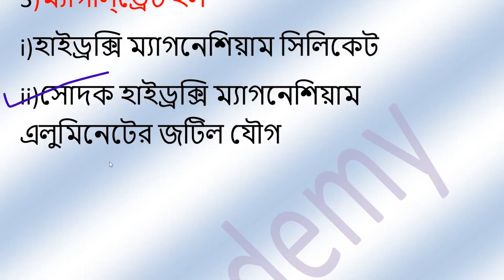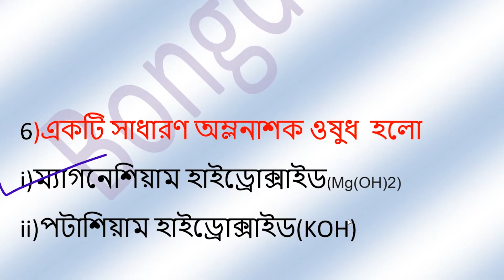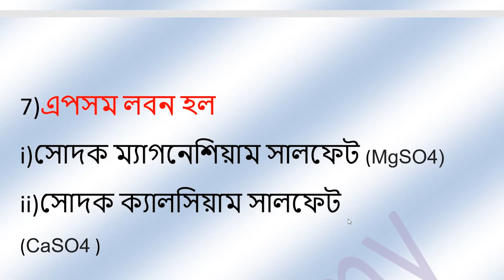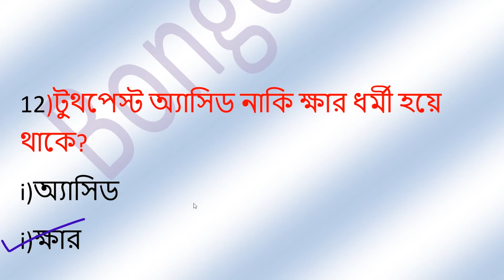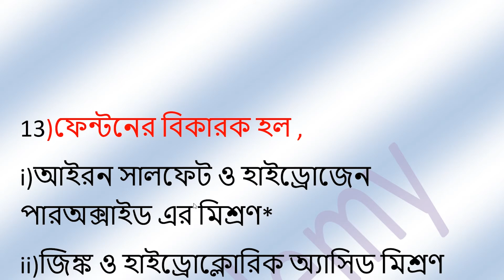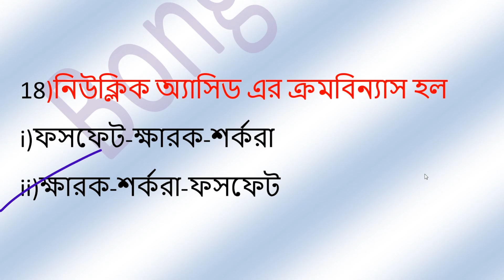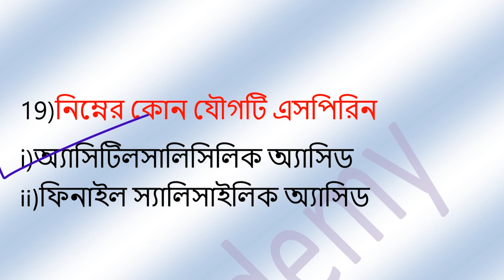Chemistry in daily life (Part 1) in bengali for SSC CGL,PSC,CHSL,RAIL & all other Government jobs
এই ভিডিও তে আমরা বিভিন্ন সরকারী চাকরির পরীক্ষায় একাধিকবার  এসেছে  এরকম প্রত্যহ জীবনে রসায়ন  সম্পর্কে  বিভিন্ন খুঁটিনাটি ,জানা-অজানা তথ্যসমূহ এবং প্রশ্নসমূহ বিস্তারিতভাবে আলোচনা করেছি,  ব্যাংক, রেল, পিএসসি, এসএসসি ইত্যাদি সমস্ত সরকারী চাকরী পরীক্ষাগুলির প্রস্তুতির জন্য।
এই বিষয়গুলি সরকারী চাকরী পরীক্ষায়, জেনারেল নলেজ হিসাবে আসতে দেখা যায় প্রতি বছরই। আপনাদের কোন প্রশ্ন থাকলে কমেন্ট করুন।

নিজের মাতৃভাষাতেই পড়ুন নিজের মাতৃভাষাতেই শিখুন আর অন্যদের মধ্যেও আমাদের ভিডিও শেয়ার করে আমাদের আরও এগিয়ে যেতে সাহায্য করুন। আমাদের অন্যান্য
ভিডিও এবং আমাদের ফেসবুক ও ওয়েবসাইট এর লিঙ্ক নিচে দেওয়া থাকবে। তাতে লাইক, শেয়ার, কমেন্ট করুন।

in this video we have tried to give an overview of Chemistry in daily life for Competitive exams.
This video is made in Bengali to help with your study for various competitive exams like WBPSC, SSC(CGL+CHSL), MTS,RRB,GROUP D,BANK,RAIL etc & all other Government job preparation exam/vs
Also, comment and suggest how we can make better videos and suggestions on topics of your requirements.